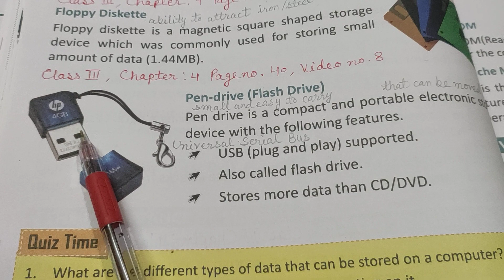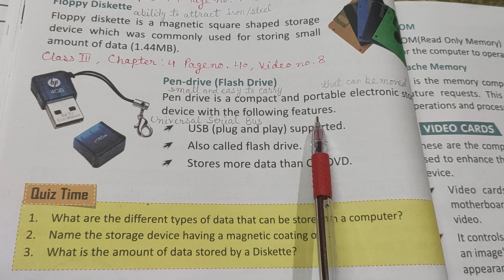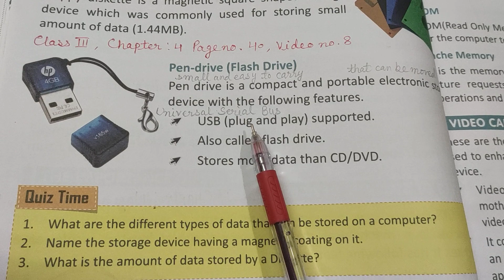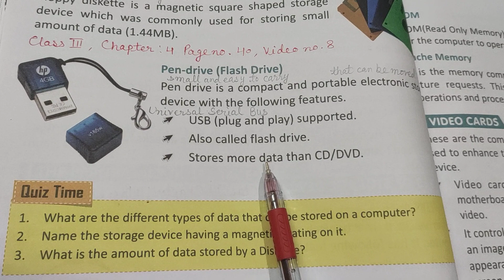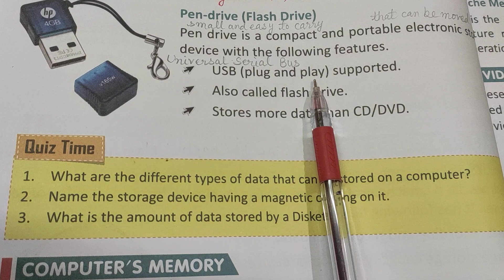class 3 lesson 4 " Pen Drive "